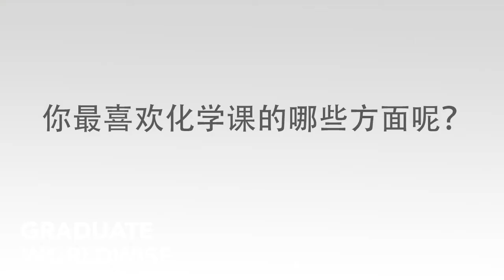Chemistry Options Video Dulwich International High School Suzhou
In this short video, we interview Umer Sohail, a chemistry teacher at Dulwich International High School Suzhou. During the interview, Umer explains some of the reasons why students should choose to study Chemistry at A-Level. The video also includes a short interview with a Dulwich student.